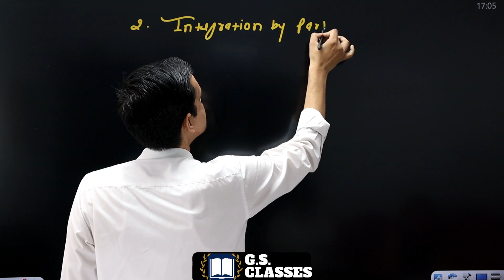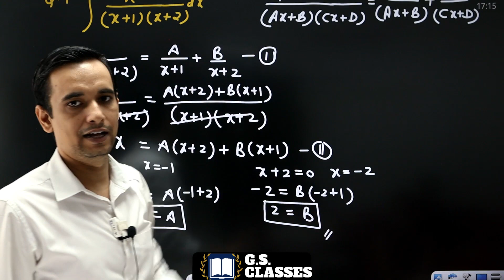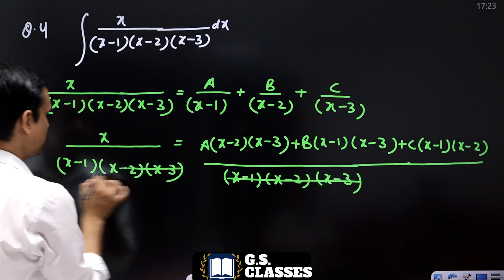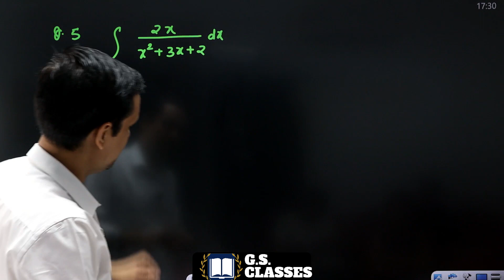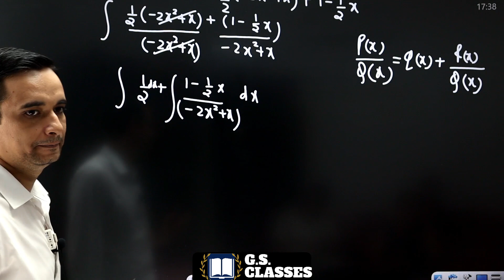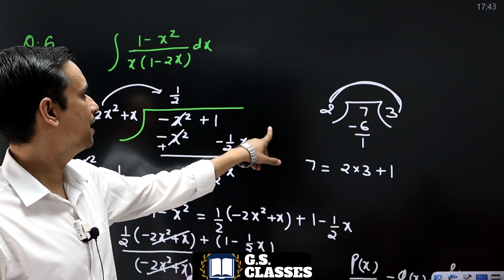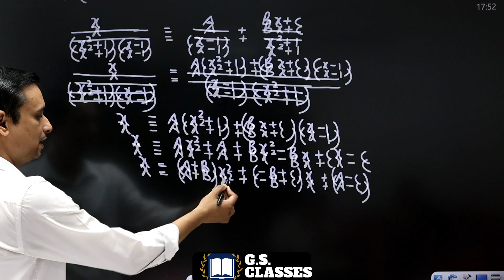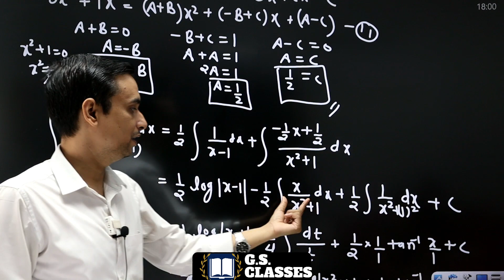Integrals By Partial Fractions Class12 Maths Exercise-7.5[Part-1]